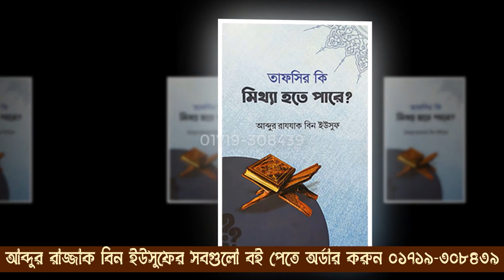কোরআন তেলাওয়াত শেষে “সাদাকাল্লাহুল আজিম” বলা কি বিদাত│Akbor Bin Abed New waz 2023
সহিহ আকিদার আলেমদের লিখিত বই পেতে যোগাযোগ করুন নিচে দেওয়া নাম্বারে
এছাড়া আমাদের কাছে ১০০% খাটি মধু পাবেন ইনশাআল্লাহ।
বই বা মধু অর্ডার করতে কল করুন ০১৭১৯-৩০৮৪৩৯ সরাসরি কল করুন অথবা হোয়াটসঅ্যাপ ইমু তে কল বা মেসেজ করুন

আমরা ইউটিউবের পাশাপাশি ফেসবুকেও নিয়মিত ভিডিও আপলোড করে থাকি ফেসবুকে আমাদের ভিডিও দেখুন আমাদের অফিসিয়াল ফেসবুক পেজ থেকে।

আলহামদুলিল্লাহ! Ajwa Shop এ সহিহ আকিদার সকল শাইখদের বই কিনতে পাবেন
শাইখ মুজাফফর বিন মুহসিন
শাইখ ড. আসাদুল্লাহ আল গালিব
শাইখ ড. আব্দুল্লাহ জাহাঙ্গির (রাহিঃ)
আব্দুল্লাহ বিন আব্দুর রাজ্জাক
শাইখ আব্দুল হামিদ ফাইজি
এছাড়াও সকল শাইখের বই পাবেন আমাদের কাছে
বই কিনতে কল করুন ০১৭১৯৩০৮৪৩৯ অথবা মেসেঞ্জারের বা হোয়াটএপ্সে মেসেজ করুন
আমাদের কাছে আর পাবেন
কুরআন মাজিদ ও তাফিসির
সহীহুল বাখারী,মুসলিম,আবু দাউদ,সুনান তিরমিজী,নাসাঈ সহ সকল প্রকার বই

Lecturer: Akbor Bin Abed
Audio Copyright: AHB TV
Video Copyright: AHB TV
All Copyright Rights Reserved by AHB TV

► ভিডিওটি ভালো লাগলে শেয়ার করে অন্যদের দেখার সুযোগ করে দিন। ভিডিওতে লাইক দিন এবং কমেন্ট করে আপনার মতামত জানান।

❌❌❌ বিভিন্ন এপ্সের মাধ্যমে ভিডিও এডিট করে ফেসবুকে আপলোড করা সম্পন্ন নিষিদ্ধ ❌❌❌